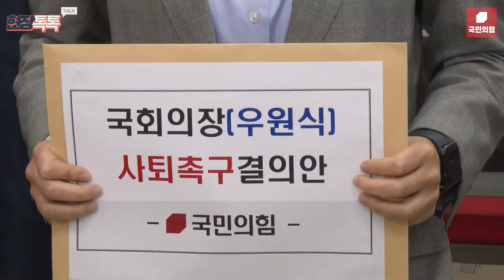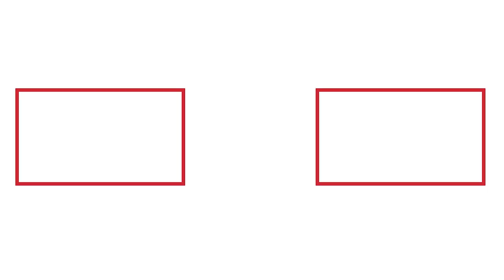6월 11일 의원총회